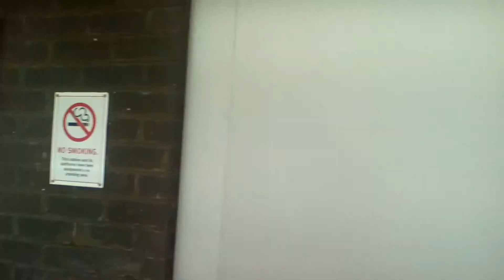Trains at Warrington bank quay WCML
Next is Patricroft and Huyton